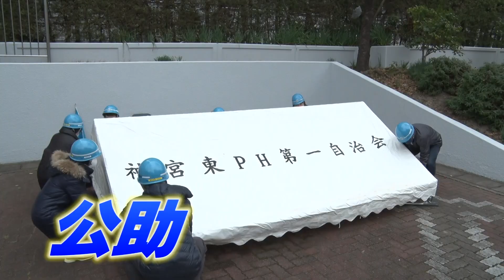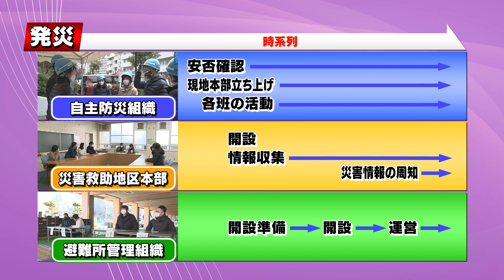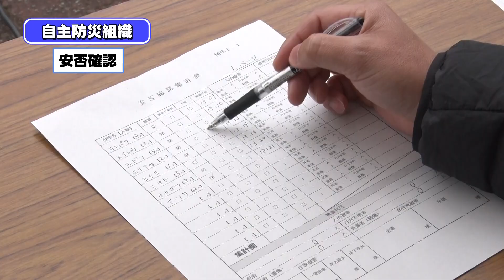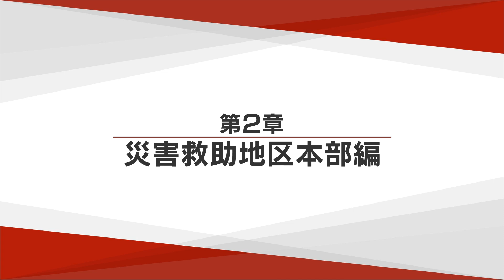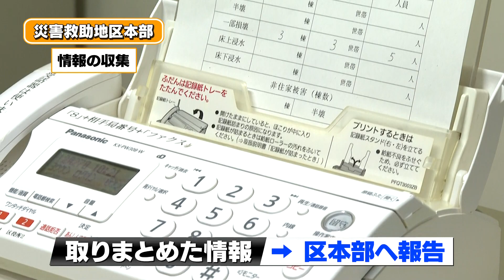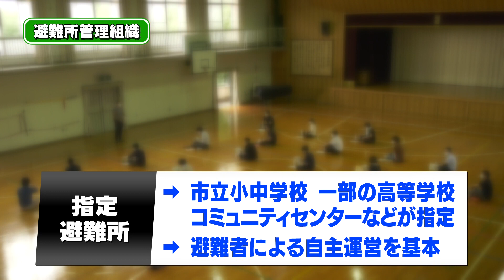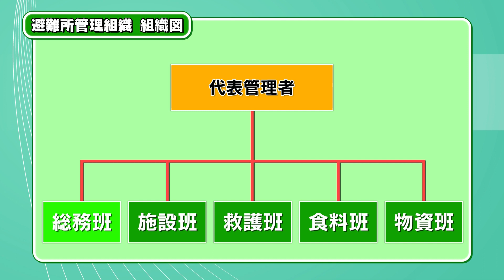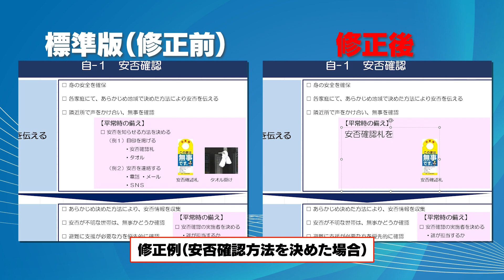「名古屋市 地域の防災リーダー 初動対応シート（標準版）」解説動画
災害対策委員や自主防災会長など、地域の防災リーダーのみなさまに、発災時に地域の各組織が行う標準的な初動対応の流れについて学んでいただくとともに、平常時の備えについて話し合っていただくためのツールとして、「名古屋市　地域の防災リーダー　初動対応シート（標準版）」を令和４年１０月に作成しました。この動画では、シートの内容を分かりやすく説明しています。シートとともに地域防災活動にご活用ください。
‹2023年3月制作　防災危機管理局›